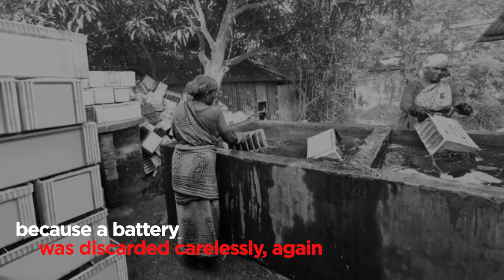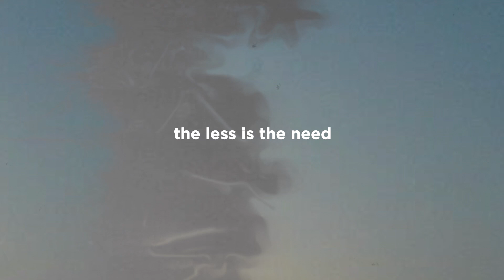Responsible Recycling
Every time a used battery is discarded the wrong way, the lead contamination from it can harm our environment and our health in a severe way. Which is why, at Exide we believe it’s crucial to recycle it responsibly and prevent this damage right away. It’s a small step that can go a long way to secure a sustainable future.